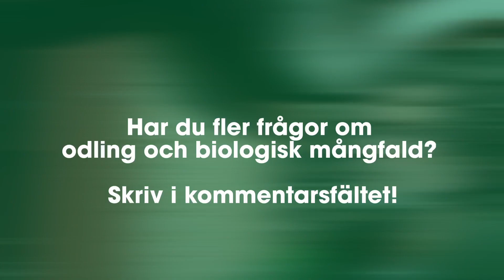Trädgårdstips inför sommaren – så lyckas du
Världsnaturfonden WWFs biolog Ola Jennersten kommer med en försommarrapport från sin trädgård. Han tipsar om sina favoritblommor och hur du kan få prunkande fina blommor utan att köpa dem dyrt i butik. Vi får också följa med på ett besök till Olas bihotell och se vad som är på gång där.